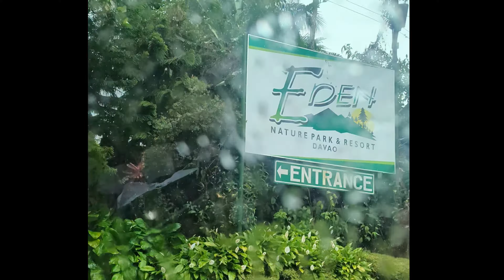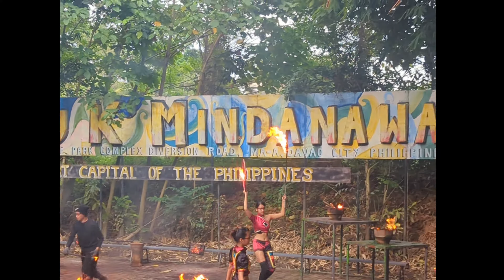First Trip to DAVAO | Summer of 2022